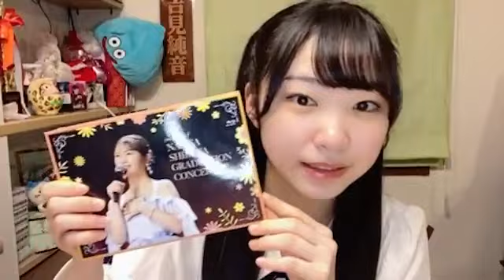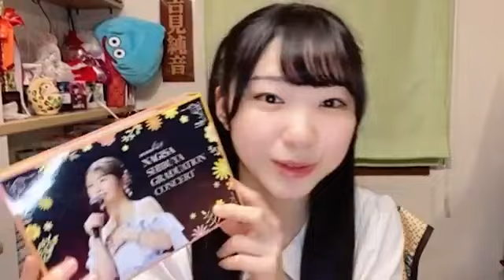2024年03月26日 21時02分38秒 吉見純音（NMB48 研究生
NMB48(9期研究生)
158cm A型